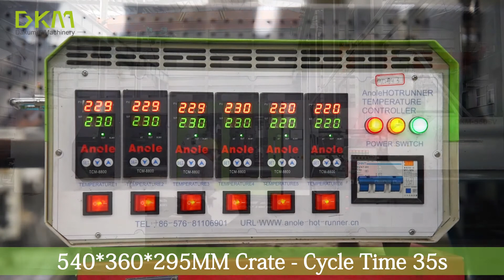DKM Crate Production Line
We are engaged in providing custom plastic crate molding lines – one stop solution. Welcome to your inquiry!